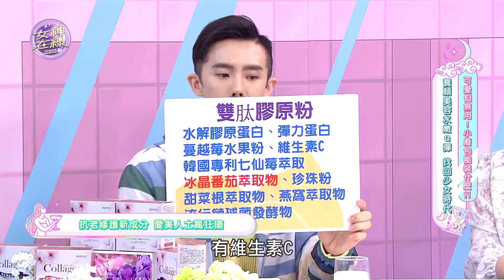KUTSU雙肽膠原蛋白粉小小一包輕鬆變美!!隨時隨地補充超方便!! 女神在線-Ep34精華│ Vidol.tv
看精華就有機會獲得🎁
小廢包不只能裝的下可愛～
還能讓美麗帶著走‼👌
KUTSU雙肽膠原蛋白粉🙌
小小一包隨時隨地養顏美容💕
添加多達1⃣0⃣種營養成分✔
內含多種專利萃取✔
穀胱甘肽╳蛋白胜肽效果加乘👍
十項全能❗縮時效率保養❗
抗老修護❗找回青春美麗❗
🔎活動詳情請見 女神在線 Venus Online